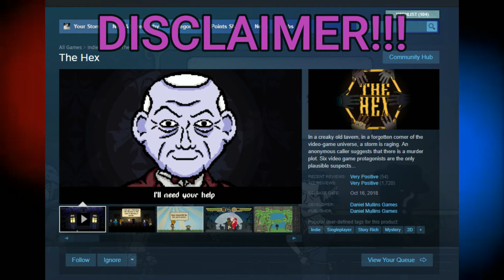The Unheard of Predecessor to Inscryption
A quick review for those of you who haven't heard of this game, and only played inscryption. I love inscryption and I want others to see daniel's other games aswell.